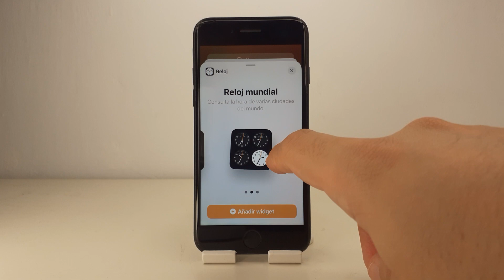COMO PONER WIDGET IPHONE 7 PLUS 🟢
En este VIDEO TUTORIAL TE ENSEÑARE COMO PONER WIDGET IPHONE 7 PLUS.

Mis TUTORIALES son muy RAPIDOS y te los enseñare SIN PERDER EL TIEMPO así que quédate para que APRENDAS COMO PONER WIDGET IPHONE 7 PLUS.

Espero que este TUTORIAL de COMO PONER WIDGET IPHONE 7 PLUS te HAYA SERVIDO. Si te sirvió.. te agradecería MUCHO que me dejases un gran LIKE.